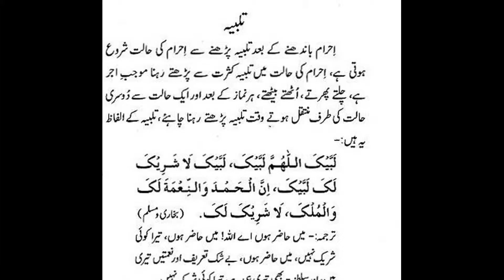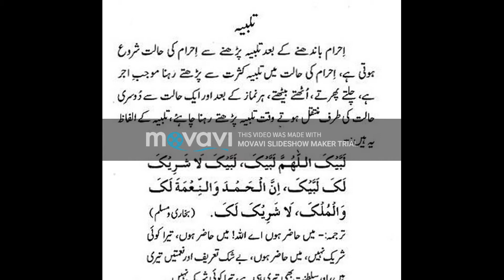AHRAM BANDHNAY KA TARIQA AUR AHRAM BANDNHNAY KI JAGA..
AUR AHRAM KIS TARH SE BANDHAIN GAY.